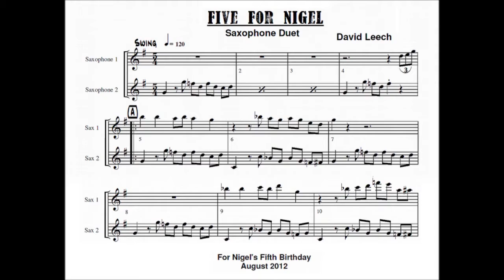Five for Nigel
A funky sax duet featuring Nick Gomez.
A remote collaboration due to covid-19.